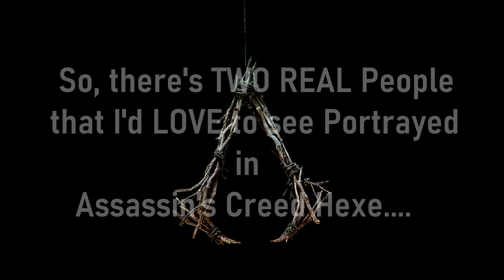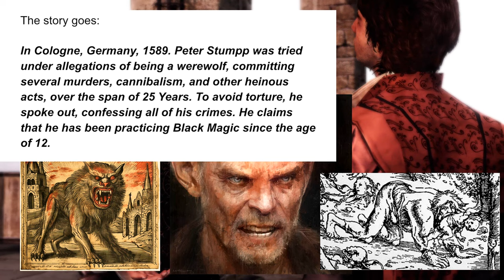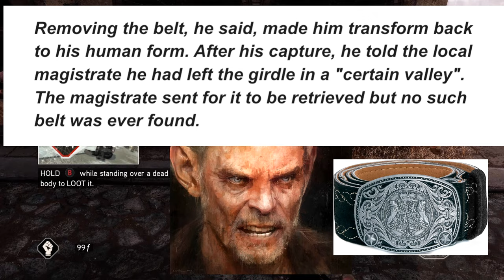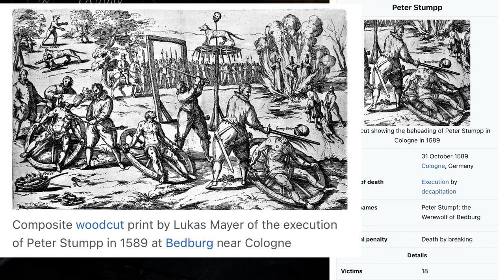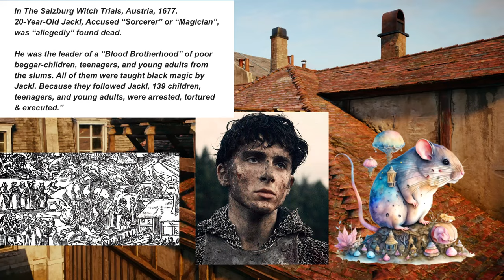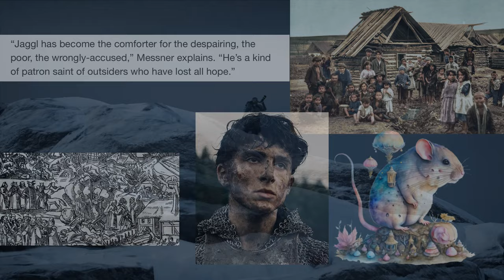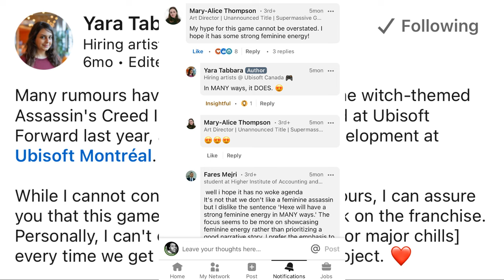"The Werewolf of Bedburg" & "Sorcerer Jackl" - Assassin's Creed Hexe Theories/Speculations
*Meet Peter Stumpp, "The Werewolf of Bedburg", and "Jackl", the Magician/Sorcerer of the Salzburg Witch Trials... These are two, real historical figures that I'd LOVE to see in Assassin's Creed Hexe. This video summarizes their real life stories, and covers how Isu influence would be an easy way to provide an explanation for who, why, how & what they are. Sit tight & enjoy.*

Assassin's Creed Hexe aka Assassin's Creed Codename Hexe aka Assassin's Creed Neo, is the next installment in the Assassin's Creed Video Game Franchise. It is said to be the "darkest entry of the series yet". It takes place during the Witch Trials, in The Holy Roman Empire. Hexe is rumored & believed to be releasing in 2024. This video includes rumors, theories & speculations revolving around 16th & 17th Century Europe, when Witch Craft had sacrificed almost 80,000 people.
To date, this is one of the most horrific timelines of human history.
And I'm curious to find out how that may look in Assassin's Creed.*

 What’s good? I’m Thornton. I’m 21, was born & raised in Queens, New York, with a deep passion for gaming, creating, acting, practically all-things entertainment. And my dream, is to tell stories, create art, through video games, animation, film & more. The sheer thought of creating a masterpiece with creative, talented minds, creating something that people can enjoy & relate to…it’s one hell of a motivation.

 I’d love to be your go-to when you’re looking for *authentic, genuine story-driven video game speculations, theories, discussions, gameplays, and more.* Enjoy cinematic, immersive experiences, with a personal, human touch. ;) }

- Thornton 🦅🖤

*CHAPTERS*

00:00 - Intro, HNY, What's Hexe?
00:50 - 2 People I'd Like to See in Hexe
01:00 - No. 1: Peter Stumpp, "The Werewolf of Bedburg"
03:23 - Isu + Peter Stumpp, Summary
04:22 - No. 2: "Jackl", Alleged Sorcerer/Magician of the Salzburg Witch Trials
05:25 - Isu + Jackl, Summary
06:05 - Hexe's "Strong, Feminine Energy"
06:30 - Outro, HNY, Peace.

Xbox - ThorntonNoir
PlayStation - TheThorntonWay

*For the best audio experience, you definitely wanna' put those headphones on.*
(English Subtitles/CC Included)